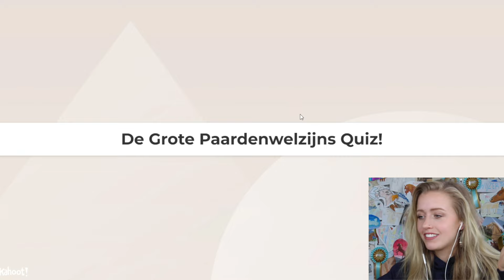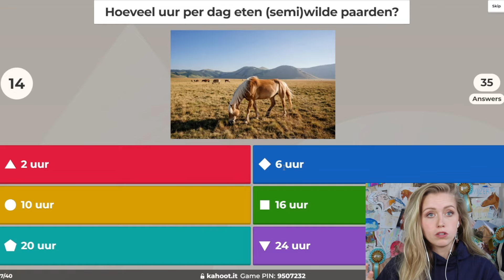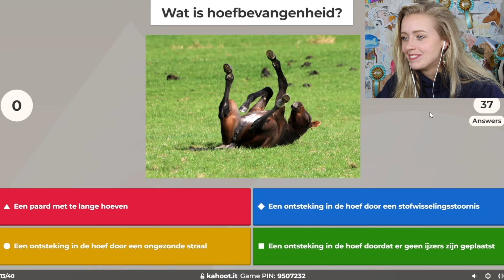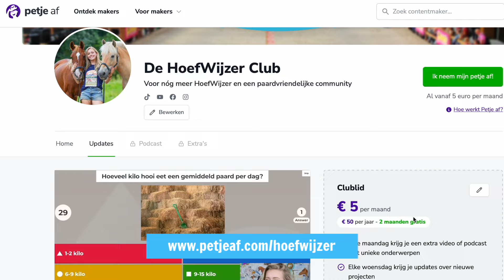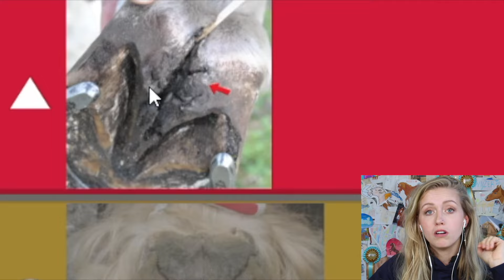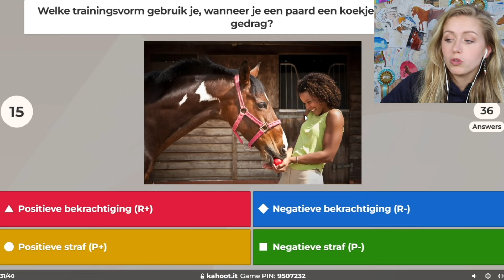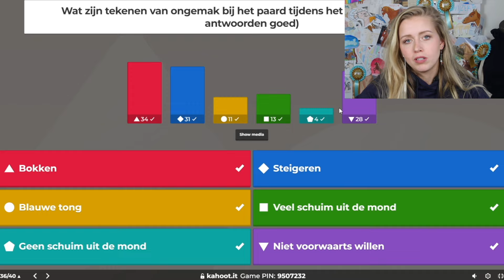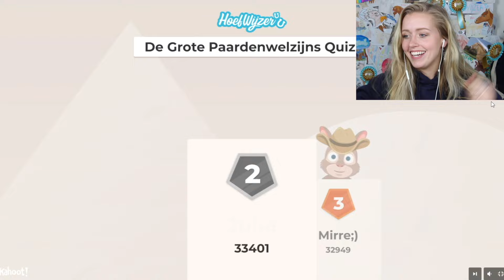HOEVEEL WEET JIJ OVER PAARDEN? ⁉️🏆 Kahoot Quiz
In deze video kan je een live stream met een Kahoot Quiz over paarden en paardenwelzijn die ik heb gehouden met de HoefWijzer Club leden. Er komen vragen over de basisbehoeften, stresssignalen, hoefbevangenheid, voer, giftige planten en nog veel meer gaat!

» Postadres voor fanmail:
HoefWijzer
Graaf van Solmsweg 52K
5222 BP 's-Hertogenbosch

- Hoe oud zijn jij en je paarden? Ik ben geboren op 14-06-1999, Noura is geboren op 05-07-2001 en Moos is geboren op 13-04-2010.